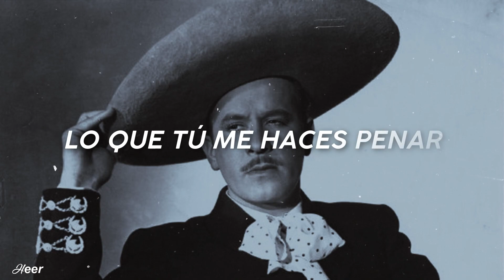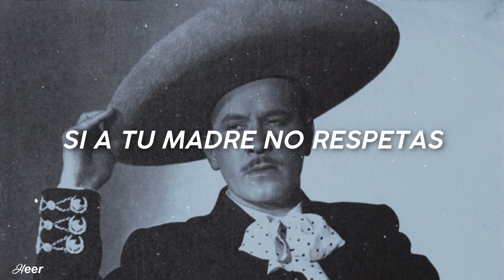Pa' Que Sientas lo que Siento - Pedro Infante (Letra)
𝗩𝗶𝗱𝗲𝗼 𝗛𝗗 ♡

𝘾𝙖𝙣𝙘𝙞ó𝙣: Pa' Que Sientas lo que Siento.

𝘼𝙧𝙩𝙞𝙨𝙩𝙖: Pedro Infante.

¡Hola de nuevo!♡ ¿Cómo están? Vuelvo con una de mis rancheritas preciosas del bello Pedrito Infante. La letra es tan desgarradora que es ideal cuando nos sintamos despechados :c Espero que les guste este clásico del cine de oro mexicano.♡

¿Cuál canción de Pedrito debería ser la siguiente? Házmelo saber en los comentarios.♡ ¡Cuídense mucho por favor!♡

𝙷𝚎𝚎𝚛©